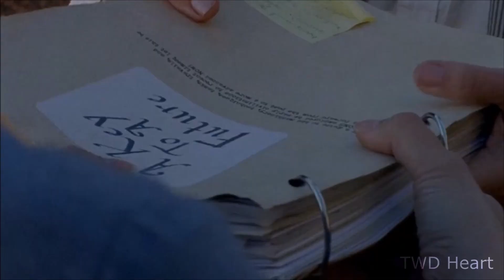Alden Tribute | Climb Together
Alden is such and underrated character and i loved him so much so far in the series. So far i haven't really seen a tribute with him. so i deicided to make one for him :)